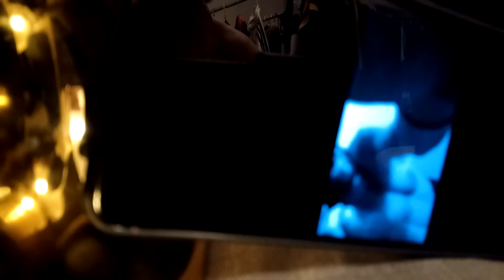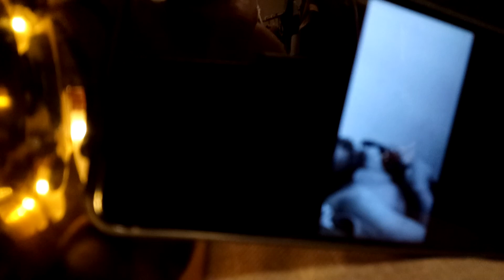Laying In My Bed Survival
Artist Peter Ernest Kimber
Genre Country PopRock Jazz
Ukelehy, Wooden Box Drum
Produced 2019 © ® ™